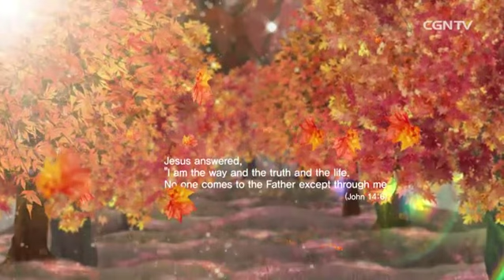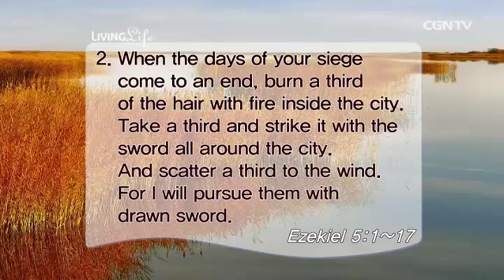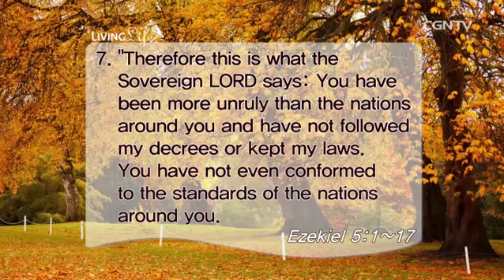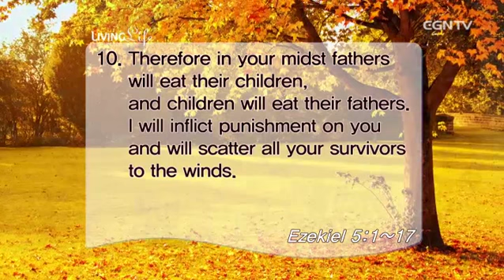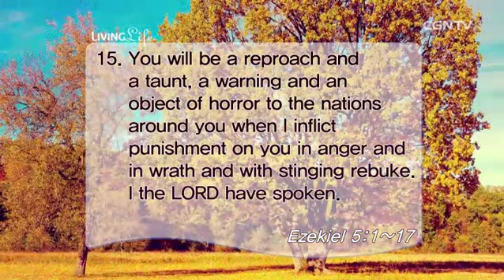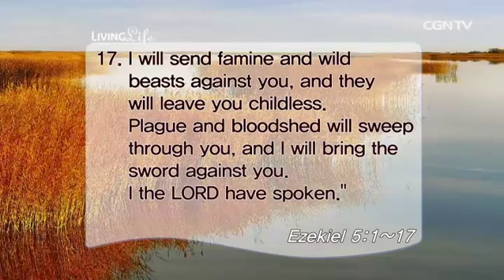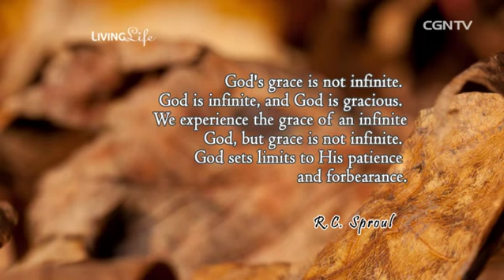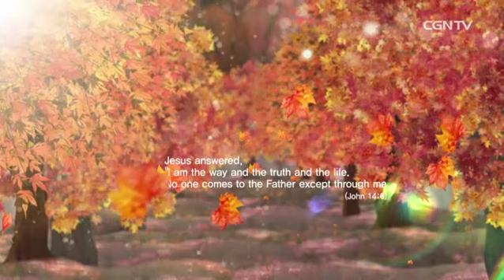[Living Life] 09.18.2015 A Prophecy of Destruction (Ezekiel 5:1~17)